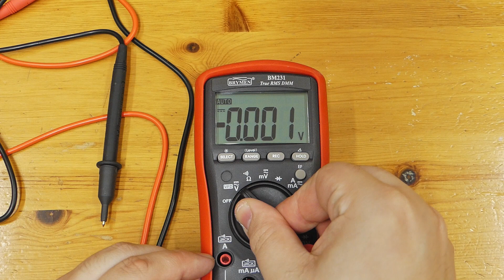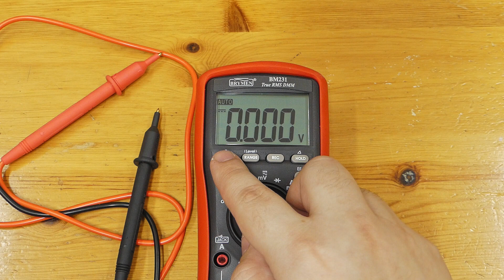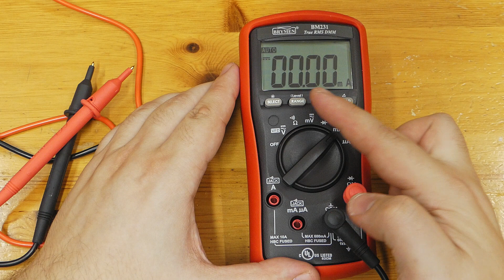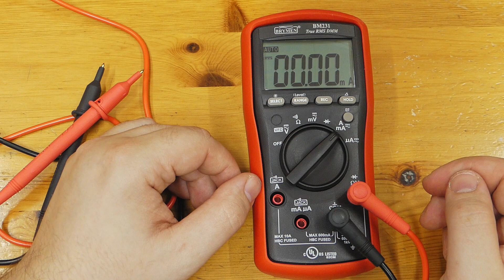Brymen BM231 - Cheaper Option For BM235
Recently I was looking for new multimeter, one that could be my next "daily driver". I wanted it to be from well known manufacturer, reliable and preferably under 100 euros.
In the end I decided to get Brymen BM231 with optional soft case and alligator clips. With shipping cost included, I stayed well within my budget.

Build quality and safety of BM231 are way better than many cheap multimeters,  but that is not all that higher price will get you. There are some cool features, which are rarely seen on cheap multimetesr. In this video I will show you some of those features.